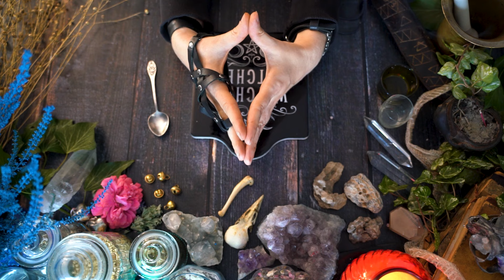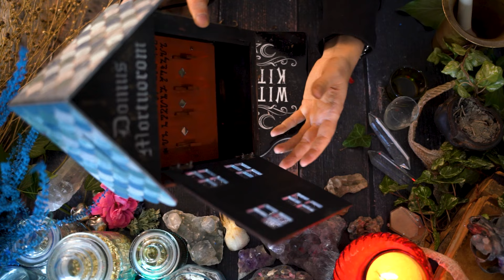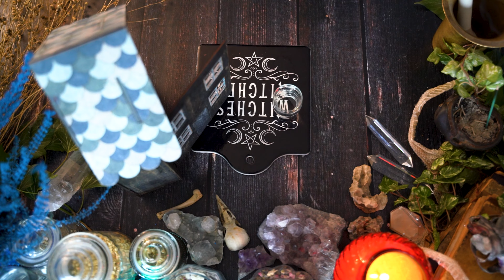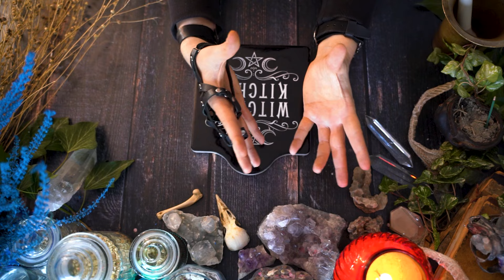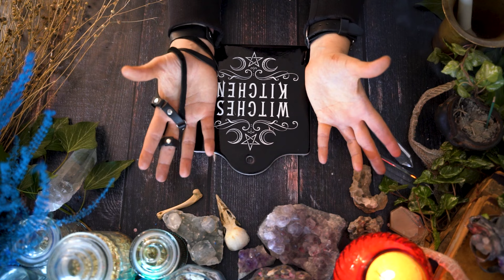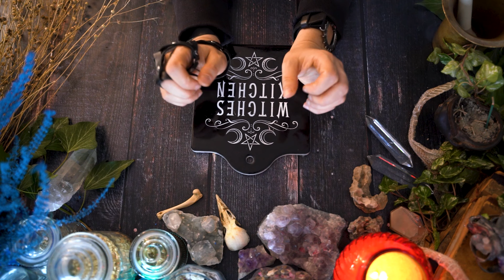Nekromancja: Domek Duchów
Przesilenie Zimowe stanowi koniec starego roku, jest momentem przemiany i połączenia pomiędzy światami. Jest to także czas poświęcony celebracji zmarłych, łączymy się z nimi przy wigilijnym stole  w czasie wspólnego posiłku, a także w gronie rodziny. Chciałbym więc z tej okazji zaprezentować Wam ciekawy przedmiot, będący tak naprawdę miejscem zamieszkania duchów. Może on rozwiązać wiele napięć wynikających z dzielenia przestrzeni między żywymi i umarłymi. I jeśli w tym momencie myślicie: ależ mi nie przeszkadzają zmarli - pomyślcie także o tym, że to my możemy czasem przeszkadzać im. Życie bowiem ma w sobie zamęt i gwałtowność, której czasem z pewnością mają dość. Warto więc zadbać o pewnego rodzaju azyl, dający im przestrzeń, a jednocześnie honorujący ich pamięć.

Nie zapomnij także polubić Kuchnię Czarownika! Warto przy tym pamiętać, że wsparcie mojego kanału pomaga rozwijać się w Polsce idei Magicznego Odrodzenia!